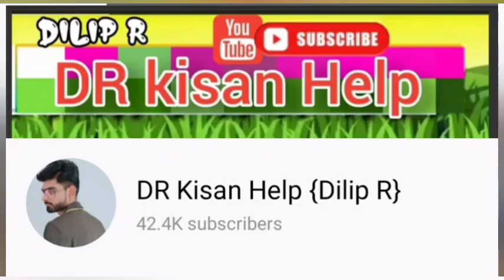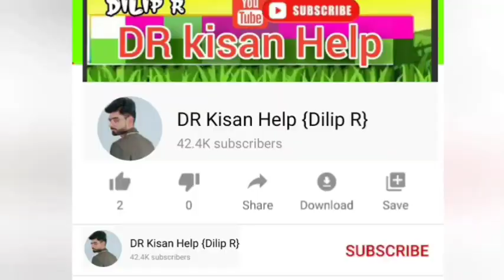જીલુ ભાઈ :9726108810 હોલેન્ડ ટ્રેકટર વેચવાનું છે લેવા માટે ફોન કરો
જીલુ ભાઈ  ન્યૂ હોલેન્ડ ટ્રેકટર વેચવાનું છે લેવા માટે ફોન કરો @DRKisanHelp_DilipRam

DR_Kisan_Help_{Dilip_R}
DR_kisan_help{Dilip_R}
 juna tecter vesvana,
Purana tractor Bazar,
 le ves,
tractor price,